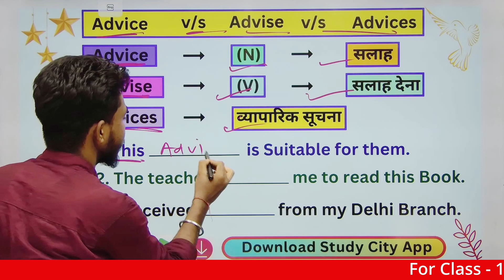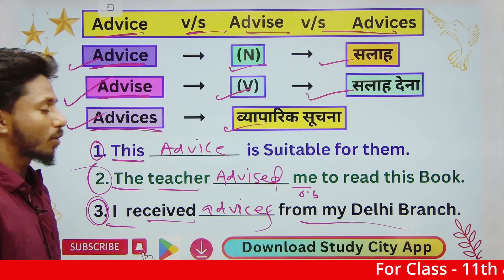Advice v/s Advise v/s Advices